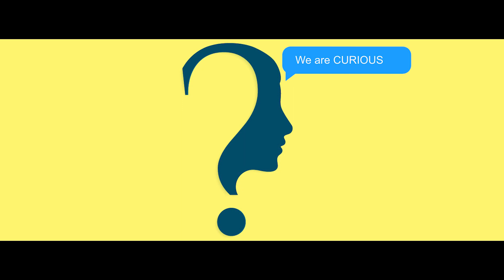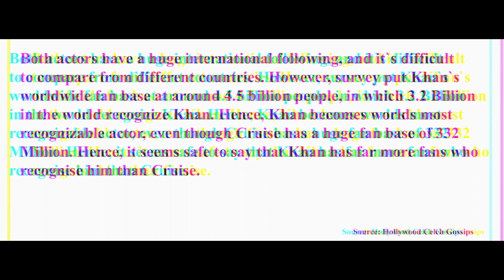SRK Secret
Shahrukh Khan aka SRK also know as King Khan, King of Bollywood and Badshah of Bollywood is one of the most popular actor in Bollywood. Why Shahrukh Khan`s Films Rarely Flop? There are 3 major reasons for his success even though his films had faced boycott in the past. SRK Films like Jawan, Pathan had received an amazing box office collection worldwide in the past. Shahrukh Khan`s upcoming Bollywood movie Dunki which is Directed by Rajkumar Hirani has build an outstanding Hype among his fans worldwide. This short video is about the 3 major reasons Why Shahrukh Khan`s Films Rarely Flop? The Full Video will be released in a couple of days.